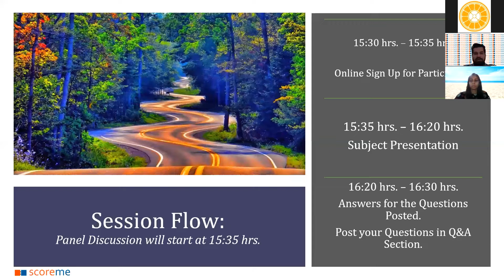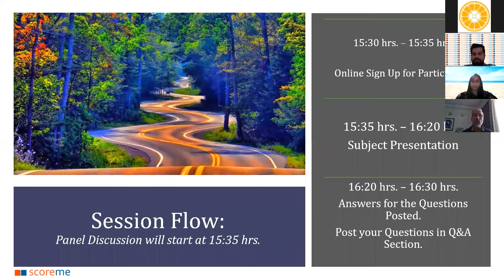Webinar- Private Equity & Venture Capital Investments in India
Resurgent India Knowledge Series conducted  Webinar on Private Equity & Venture Capital Investments in India - How will the Sector Evolve post-Covid-19? Hosted by Scoreme Solutions on Friday 24th April from 3:30PM to 4:30 PM. Our panelist has given a detailed overview of these key points.

Key Points:
• How bad is the hit on Indian Ecosystem, Impact on different sectors.
• How will the sector un-fold in this Financial Year? What is Plan B for the Firms?
•Globally all the firms will re-strategize their expansion plan, how will this impact the inflow for the Indian market?